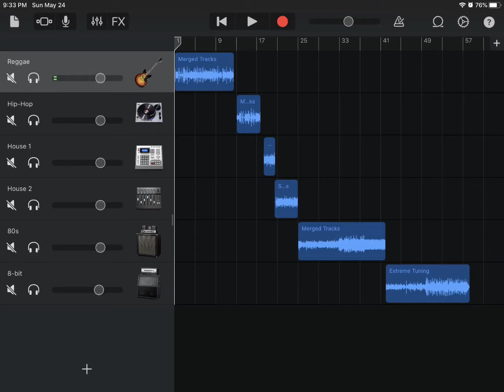Portugal. The Man - Feel It Still [Multi-genre]